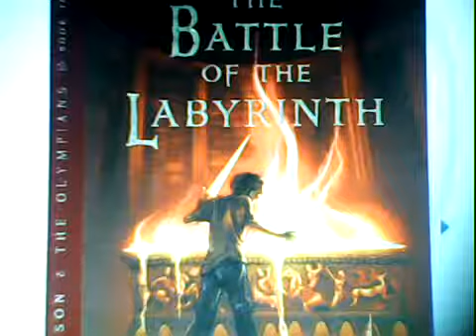The Battle of the Labyrinth Pt 61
The Battle of the Labyrinth by Rick Riordan